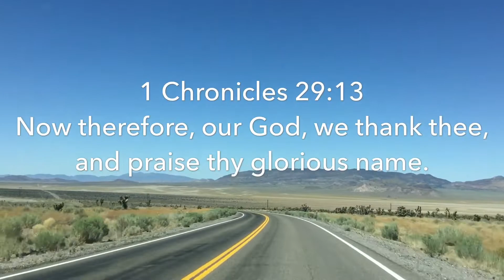Echo Canyon State Park RV Campground | Pioche, Nevada